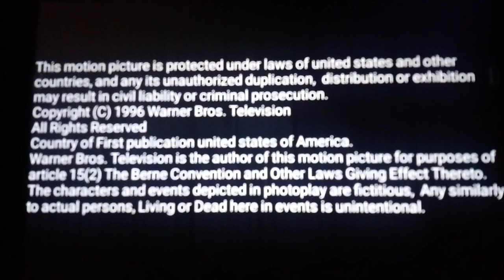Bright Kauffman Crane Productions/Warner Bros. Television (1996/2003)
Taken From "Friends"